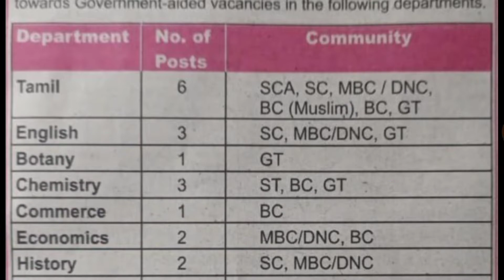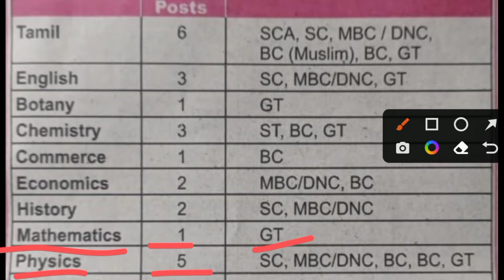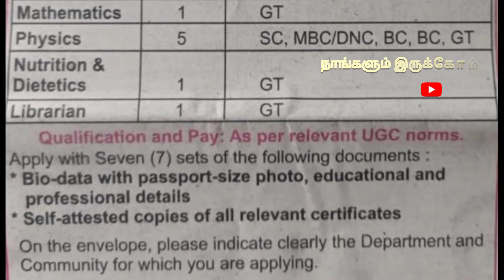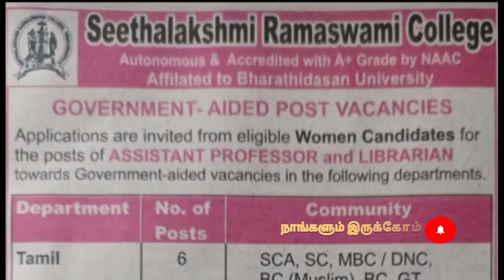Trichy District Jobs | Government Aided College Recruitment | Seethalakshmi Ramaswami College Jobs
Trichy District Jobs | Government Aided College Recruitment | Seethalakshmi Ramaswami College Jobs | Nangalum Irukom |